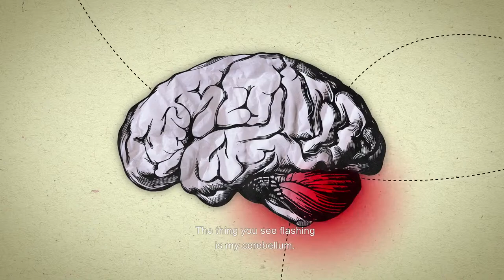Meflah, Dervieux & Charden - Simone's Real-life Fairytale